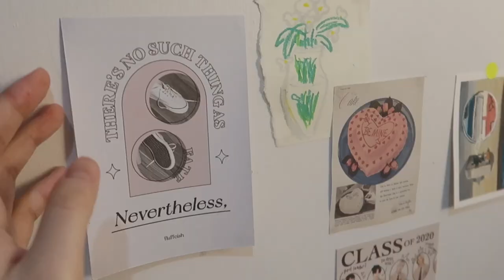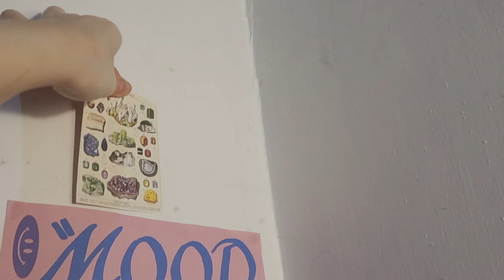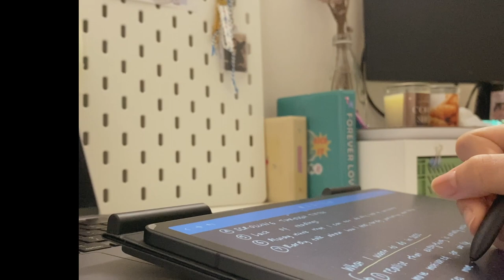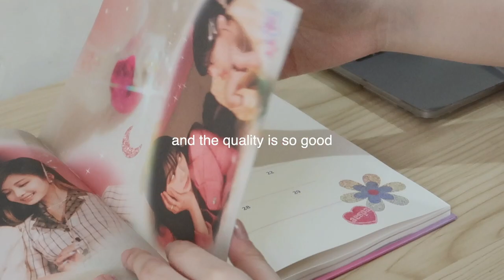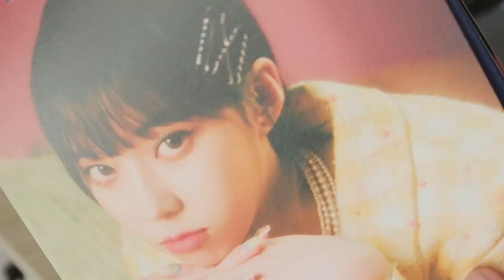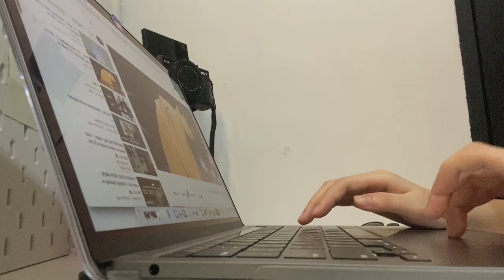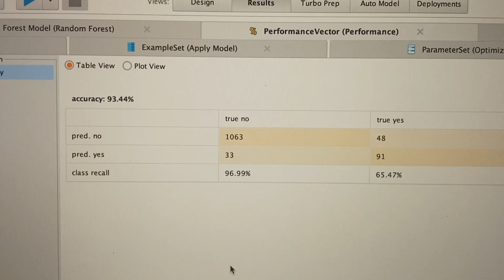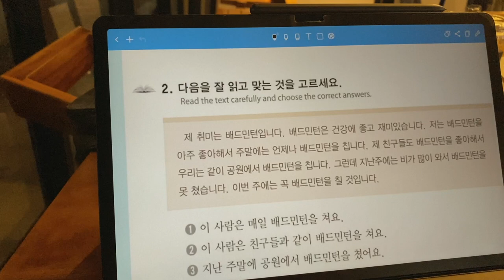✷ random days vlog - getting out of a slump # need motivation, throwback pottery class 🥣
ꔛ✨ open for more information ・゜゜

hello there.. im finally back with another video
getting out of a slump- the beginning of 2022 has been so tiring for me, and super duper confusing. im still trying to get myself back together by adding a new way of thinking 💭

lets have a great 2022!

˘◡˘ socials
instagram @___tanisya & @jijumiju
online shop @sticktoyou on instagram and shopee!

/・゜#🎱ꔛ FAQs
name - tanisya auvie
laptop - macbook pro 2020 m1
majoring in - business management

filmed and edited by tanisya